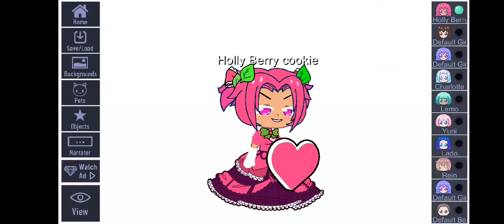I tried making holly Berry in gacha club